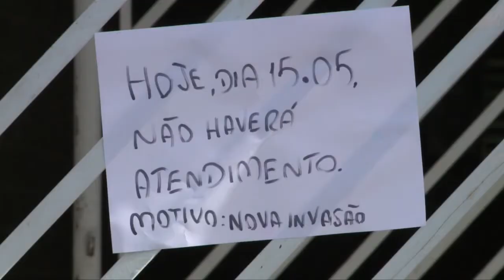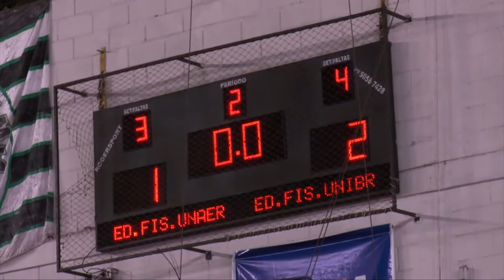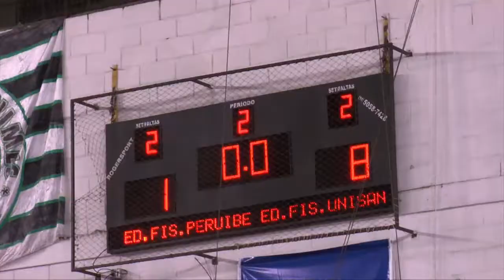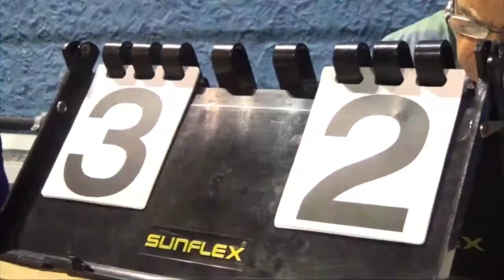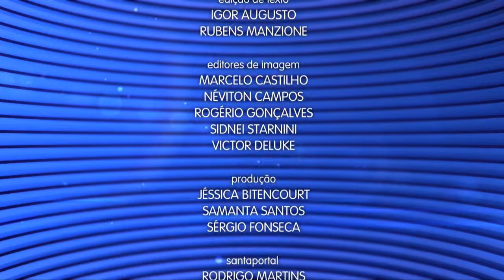Caderno Regional - 16 de maio de 2017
O Caderno Regional, apresentado por Irineu Alves, vai ao ar de segunda a sexta-feira, excepcionalmente das 19h às 19h30 durante os Jogos da Unisanta, na Santa Cecília TV para toda a Baixada Santista e para o mundo pelo Santaportal